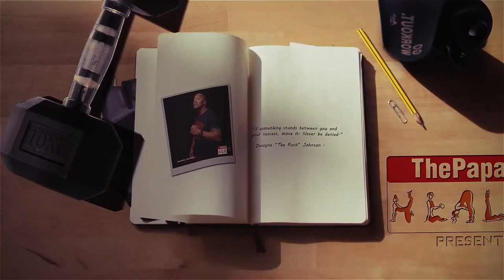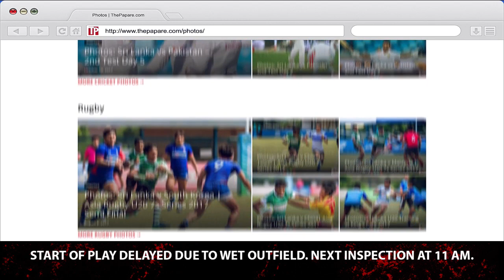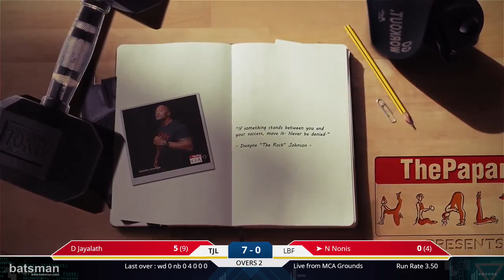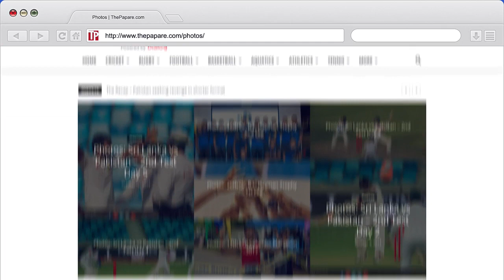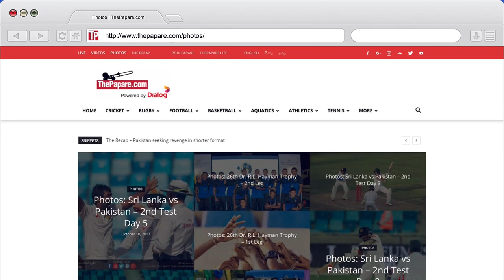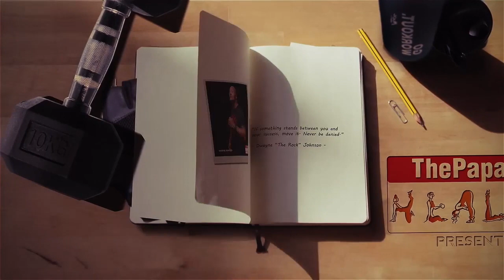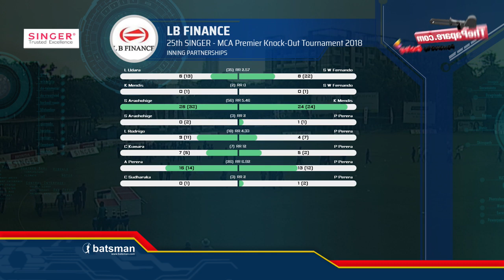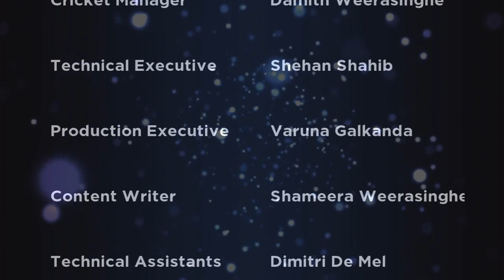25th Singer MCA Knockout Final